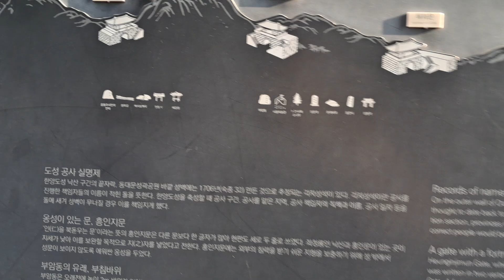북악스카이웨이 북악팔각정에서 바라보는 서울도심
[ 북악스카이웨이 팔각정 ]
- 자동차 , 자전거 , 모터사이클 , 개인휴대용이동장치등 많은 사람들이 방문하는 곳이다.
오래전에 자전거를 타고 북악스카이웨이 팔각정에 도전한 적이 있는데 무척 힘들며 재도전은 하고 싶지가 않을 정도로 힘들었다. 변명일 수도 있지만 일반생활자전거로 팔각정에 도전하는게 쉽지는 않다.맑고 푸른 날씨이면 서울전경이 선명하게 잘보인다. 팔각정에서 바라보는 북한산국립공원은 북한산의 능선을 전체적으로 조망할 수 있는 곳이기도 하다. 낮과 밤에는 다른 풍경을 감상할 수 있는 공간이기도 하다. 특히 북악팔각정에서 바라보는 서울도심의 야경도 멋지고 아름답다.